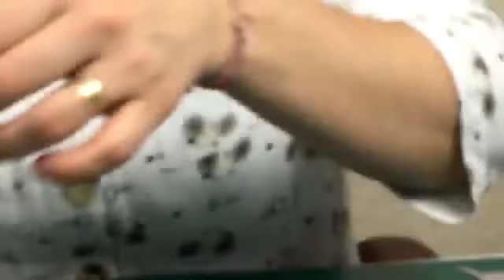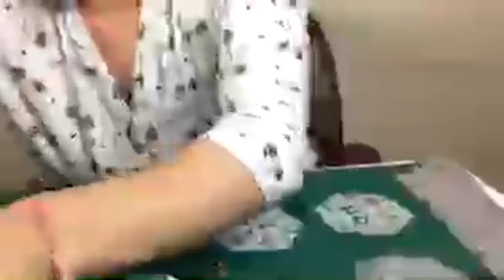WQ MARATÓN COVID19 con Lina Hernández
Durante la pandemia diferentes artistas estuvieron emitiendo en vídeos directos desde la plataforma digital facebook, en el grupo privado de WQ internacional enseñando tutoriales y proyectos de diferentes técnicas , manualidades y hobbys .

WQ Internacional
Subscríbete al canal y verás todos los vídeos que se han realizado en los grupos internacionales de la Asociación The World of quilter

🧵🪡 WQ ES UNIÓN 🪡🧵
HAZTE SOCIA POR SOLO 30€/1 año.

Grupo facebook privado :
WQ INTERNACIONAL

Página facebook
WQ BONSAI

Grupo facebook
WQ THE COOK